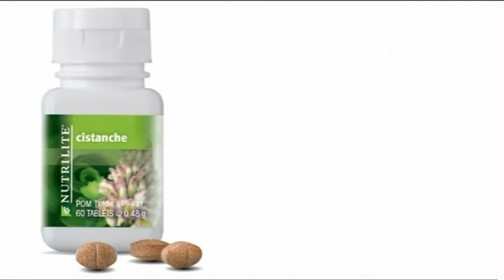SEMINAR SUPER MEMORY SUPER YOU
Suplemen alami yang aman dan mampu membantu mempertajam daya ingat Anda dengan kandungan ekstrak Cistanche Tubulosa, bekerja memperlancar aliran darah ke otak dan membantu melindungi sel otak dari radikal bebas